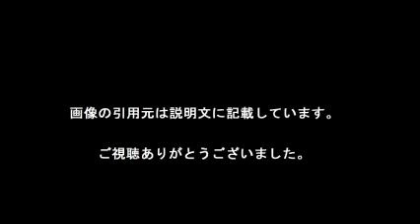羽生結弦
【引用元画像】
00:00:00.00 → ・羽生結弦 - Wikipedia

00:00:10.91 → ・羽生結弦選手 応援ブログ～kosumo70

00:00:21.82 → ・アリスのブログ ～羽生結弦選手と日々のこと～

00:00:32.73 → ・羽生結弦 - NAVER まとめ

00:00:43.64 → ・羽生結弦選手とベルサイユな日々

00:00:54.55 → ・羽生結弦の関連ニュース一覧 - Yahoo!ニュース

00:01:05.45 → ・羽生結弦 -ニコニコ動画:GINZA

00:01:16.36 → ・インタビュー 羽生 結弦｜キヤノン・ワールドフィギュアスケートウェブ

00:01:27.27 → ・Yuzuru Hanyu 羽生結弦 FS TOTAL 330.43 [Barcelona 2015 ISU ...

00:01:38.18 → ・羽生結弦に関するトピックス：朝日新聞デジタル

羽生結弦 彼女
羽生結弦 画像
羽生結弦ブログ
羽生結弦 母
羽生結弦 性格
羽生結弦 結婚
羽生結弦 イヤホン
羽生結弦コーチ
羽生結弦 姉